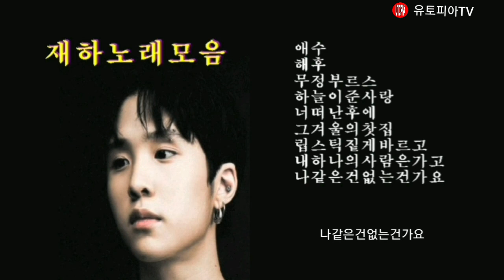피날레 다운 압도적인 무대 재하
재화노래모음

☆애수
☆해후
☆무정부르스
☆하늘이준사랑
☆너떠난후에
☆그겨울의찻집
☆립스틱짙게바르고
☆내하나의사람은가고
☆나같은건없는건가요